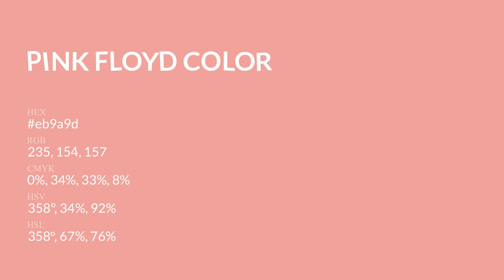Pink Floyd color eb9a9d hex Cool Orange color eb9a9d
What color is Pink Floyd ? eb9a9d hex, Cool Orange color eb9a9d

Hex eb9a9d Color Code is also known as Pink Floyd color

Hex eb9a9d Color code in RGB color code model is created after adding 92.16% red color, 60.39% green color and 61.57% blue color.
Hex eb9a9d Color code in CMYK color (process color) code model is generated after subtraction of 0% cyan, 34% magenta, 33% yellow, 08% black.